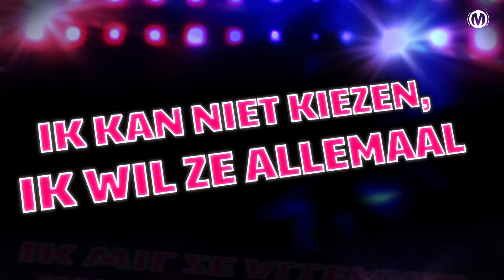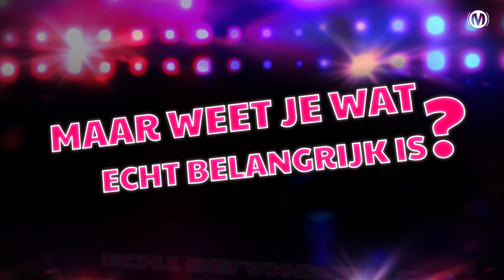Kiezen // Songtekst // Make Some Noise Kids